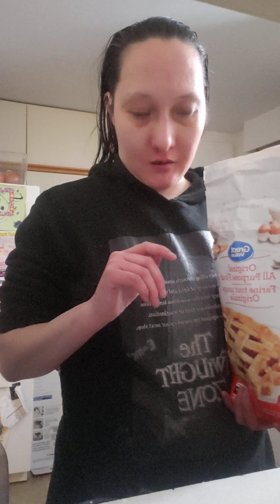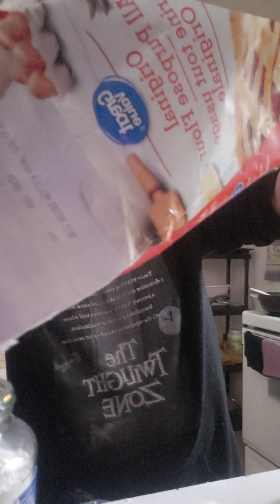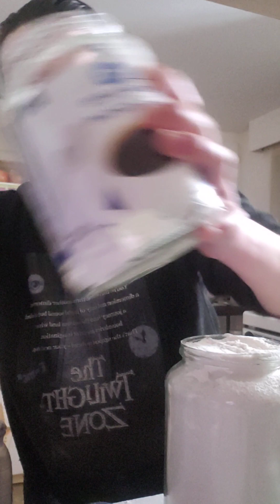making a mess&getting food together be4 bed. 2marrow im definitely going out i want to go to museum